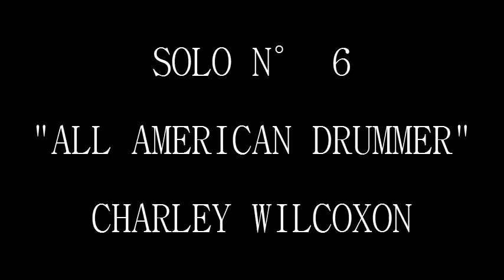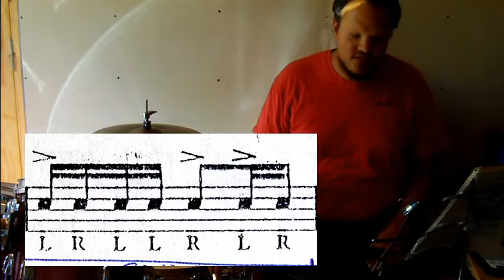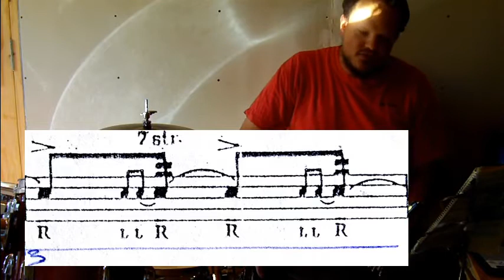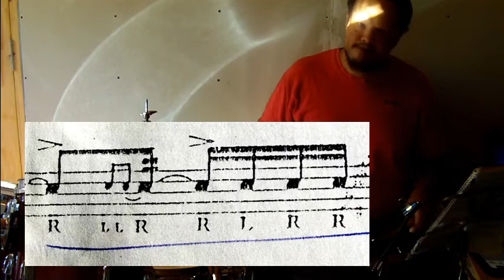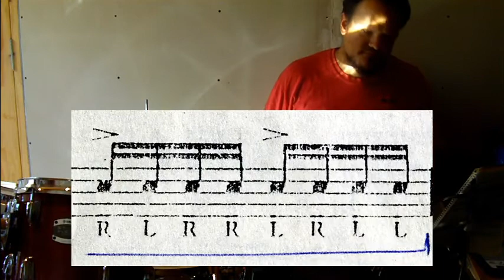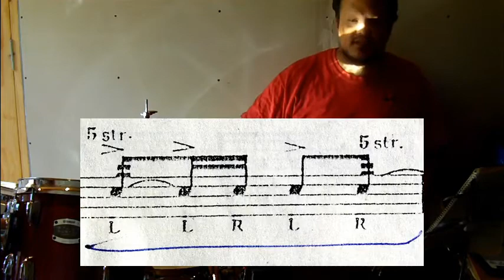CLASE PUBLICA N° 6. SOLO N°6 WILCOXON POR MARCO MARTINA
ANALISIS Y EJECUCION DEL SOLO N° 6 DEL LIBRO "ALL AMERICAN DRUMMER" DE CHARLEY WILCOXON...